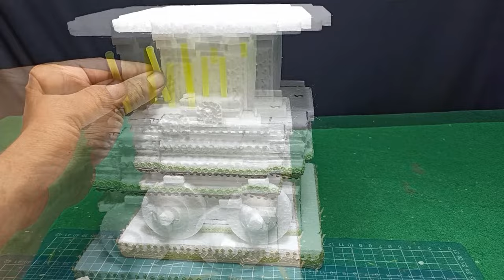how to make stone chariot model easyway || hampi temple || हम्पी टेम्पल मॉडल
About this video - in this video you learn how to make stone chariot model easyway,stone chariot is is an iconic monument located in front of vijaya vitthala temple in hampi,karnataka , india.hampi is unesco world heritage site and one of the part of incredieble india, its most popular indian architecture
used material - thermocol. cardboard,hot glue stick,acryllic colour,plastic straw and other waste materials
querry solved -
1.how to make stone chariot model with thermocol
2.stone chariot model making ideas for school project

hampi temple model making ke liye Kuchh Achchhi Tricks and tutorial Dikhane Ki Puri Koshish Ki Hai, Ummeed Hai Ye Video Aapko  Pasand Aayegi.

7. india gate model
8. pisa tower model

About My Channel - Namaskar dosto, Maine apne Channel  Creative Art   Me:-
- Paintings
- School project model
-  Sculpture art
- Home decor /Wall decor
  ka Videos banaya hai.Mere video dekhkar aapko jarur naye Ideas milenge . aapko mere videos jarur pasand aayegi. sath hi aapke koi prashn ho to yatha sambhav mai uttar dene ki puri koshish karunga .mere Channel ko subscribe kare,aur is tarah ke video dekhne ke liye bell ko press kare .mere video ko like aur share kare.aapke positive comments se mujhe naye urja milti hai.

hartily thanks